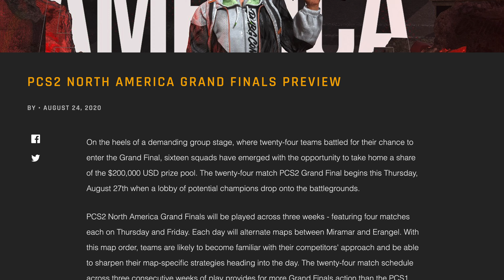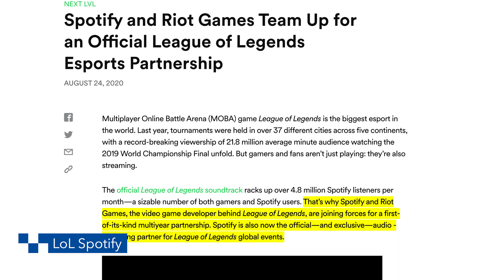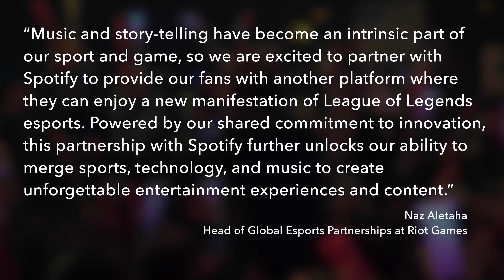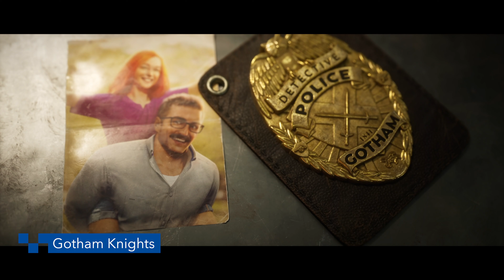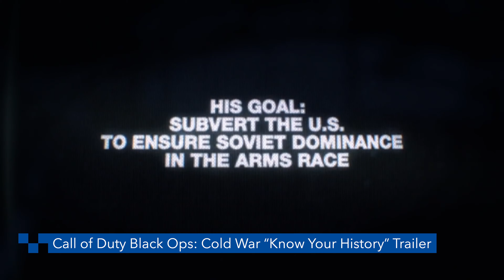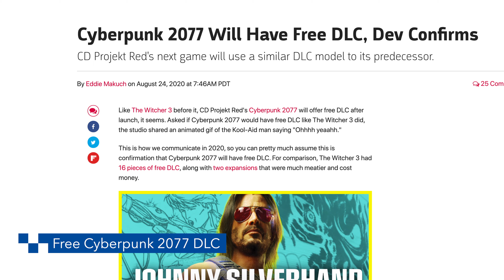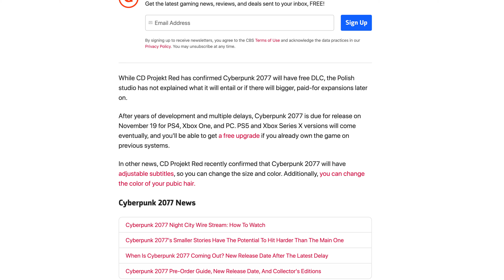Kentucky Esports Weekly Episode 21, 8/25/2020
Video Game, Esports and University of Kenutcky event news